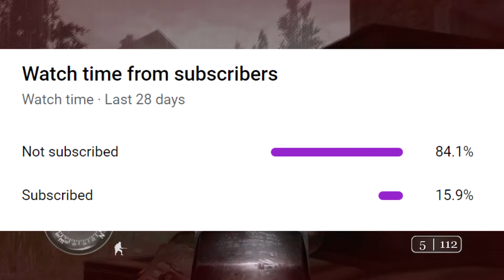THE WORST VEGAN OF ALL TIME...(SEXY VEGAN)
Hey Guys! If you guys would like to see more related content with funny games and much more coming in the future, make sure you hit that subscribe button, turn on notifications so you are always reminded when we upload, and if you enjoyed, please leave a like.